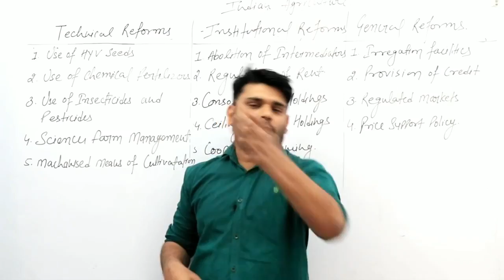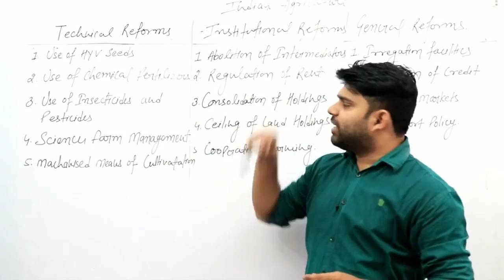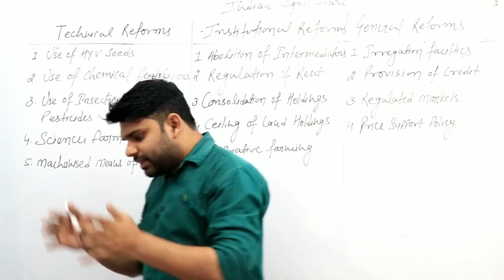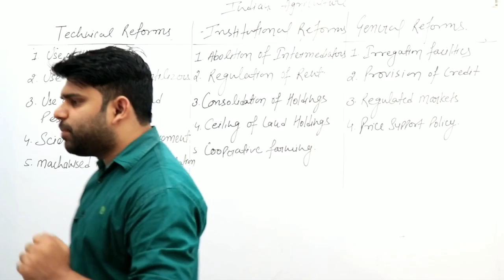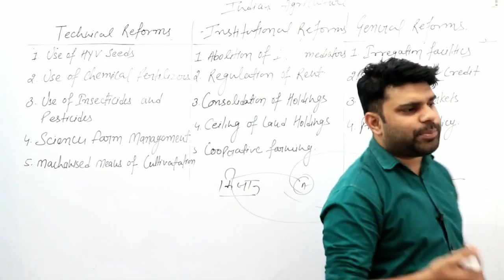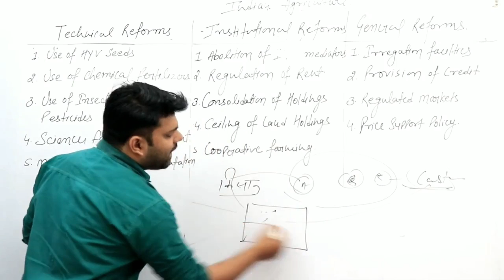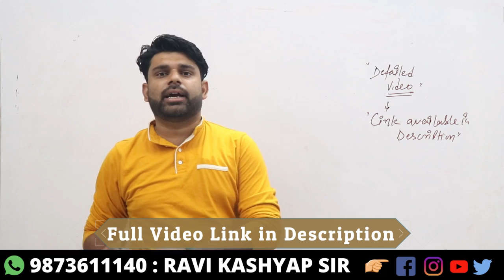Indian Agriculture Class 12 || Chapter-3 || Part-3 || Indian Economy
Hello Students !!!

Address: A-1160 2nd floor , G.D colony , Mayur Vihar Phase-3 , Delhi -110096 , Near Labour chowk